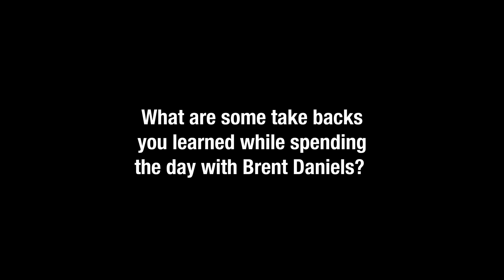High Level Wholesale Strategies